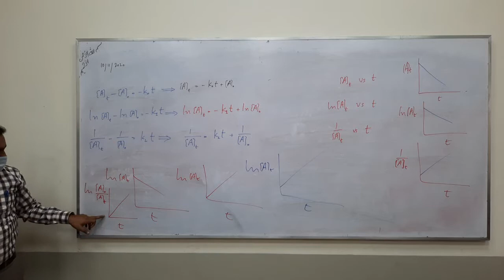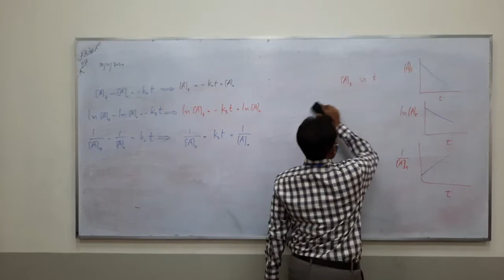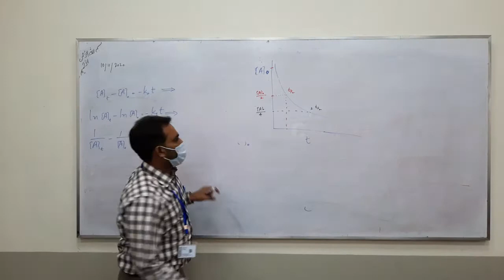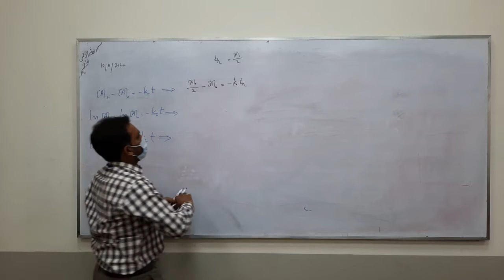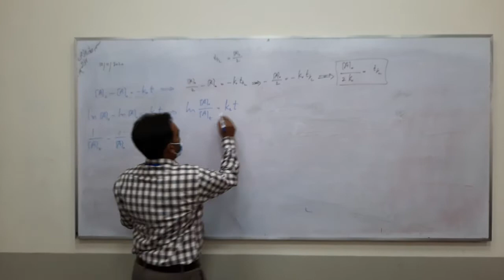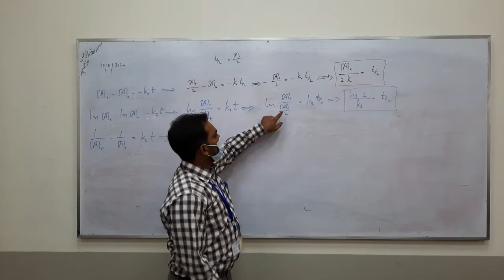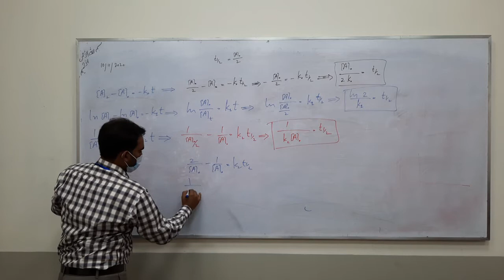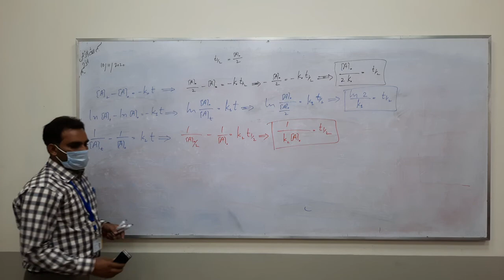Graphical Interpretation and concept of Half-life/Dr. M. Tariq Qamar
Graphical Interpretation and concept of Half-life